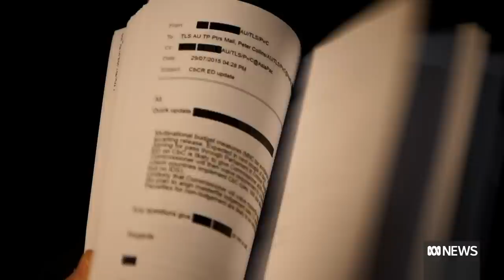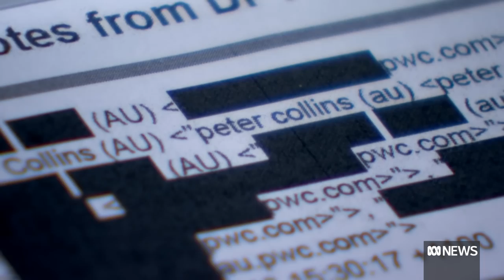PwC agrees to 'stand down' staff who knew about tax leak from government contracts | ABC News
PwC has agreed to an order to "stand down" any staff who knew about Treasury tax leaks from working on any existing or future government contracts.

On Wednesday night, the Australian Federal Police (AFP) launched an investigation into the firm's former head of international tax, Peter-John Collins.

Mr Collins shared confidential information about changes to tax laws with partners, staff and clients that would be impacted by them.

Finance Department secretary Jenny Wilkinson has told a Senate committee the direction to other staff who knew about the leaks stands until an internal review of the saga has been completed.